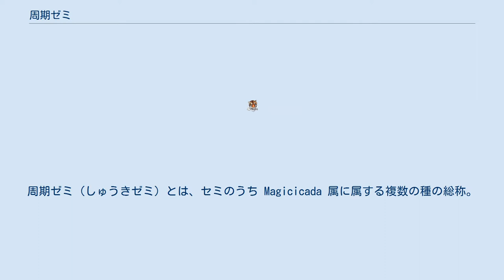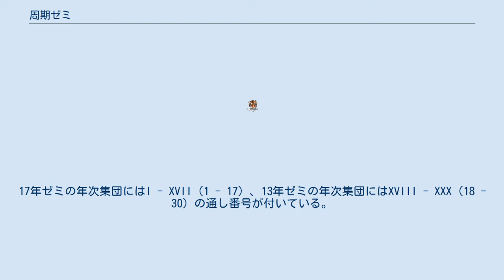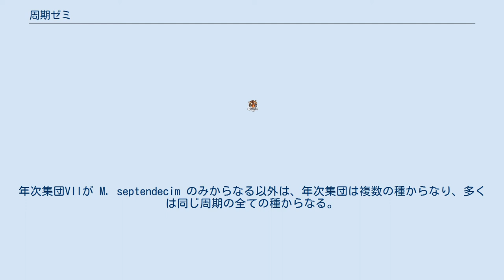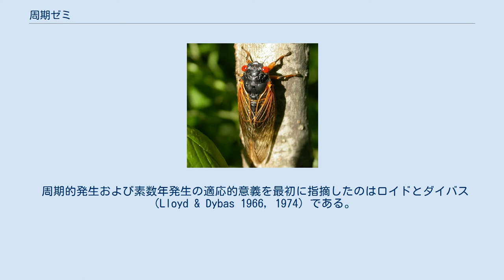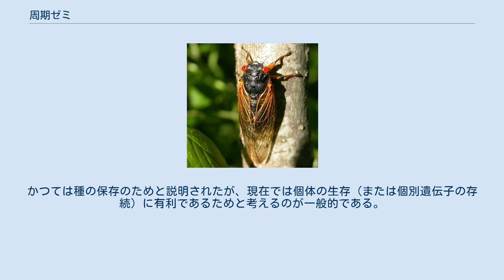周期ゼミ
周期ゼミ（しゅうきゼミ）とは、セミのうち Magicicada 属に属する複数の種の総称。
 毎世代正確に17年または13年で成虫になり大量発生するセミである。
その間の年にはその地方では全く発生しない。
ほぼ毎年どこかでは発生しているものの、全米のどこでも周期ゼミが発生しない年もある。
周期年数が素数であることから素数ゼミともいう。
 17年周期の17年ゼミが3種、13年周期の13年ゼミが4種いる。
なお、17年ゼミと13年ゼミが共に生息する地方はほとんどない。
 北アメリカ東部。
セミの仲間は世界中に分布しているが、この周期ゼミという現象が確認できるのは、世界の中でも北アメリカのみである。
 17年ゼミは北部、13年ゼミは南部に生息する。
 なお、北アメリカには周期ゼミしかいないわけではなく、周期ゼミ以外のセミも100種以上生息する。
 M. neotredecim は2000年に記載された新しい種である。
 周期ゼミは、発生する年により年次集団に分けられる。
理論上、17年ゼミには17、13年ゼミには13、計30の年次集団が存在しうる。
17年ゼミの年次集団にはI - XVII（1 - 17）、13年ゼミの年次集団にはXVIII - XXX（18 - 30）の通し番号が付いている。
 ただし、実際にある年次集団は30の半数の15（内訳は17年ゼミ12、13年ゼミ3）である（他に有史以降に絶滅した年次集団が記録に残る限り2つ（17年ゼミ1、13年ゼミ1）存在した）。
したがって、全米のどこでも周期ゼミが発生しない年もある。
 年次集団は種によってはほとんど分かれていない。
年次集団VIIが M. septendecim のみからなる以外は、年次集団は複数の種からなり、多くは同じ周期の全ての種からなる。
 なおこれらは全米での話で、各々の地方には1つの年次集団しか生息していない。
つまり、ある地方での周期ゼミの発生は17年に1度または13年に1度である。
 全ての年次集団が同じような規模になっているわけではなく、その規模には大小があり、最も大規模な年次集団は17年ゼミではX、13年ゼミではXIX(これだけで13年ゼミの大半を占める)であり、この他比較的大規模な集団として17年ゼミではII・IV・XIII・XIVなどが、13年ゼミではXXIIIが挙げられる。
逆に17年ゼミのVIIは現存する中で最も小規模な上にその個体数も減少しており、絶滅の危機に瀕している年次集団であるとされる。
 周期的発生および素数年発生の適応的意義を最初に指摘したのはロイドとダイバス（Lloyd & Dybas 1966, 1974）である。
彼らは素数年での同時発生は、やはり数年周期の生活環を持つ捕食者や寄生虫が同期して発生する可能性を抑えられるためではないかと指摘した。
例えばセミの発生周期が13年ではなく12年であったなら、発生周期が3年や4年の寄生虫とは常に同時発生してしまう。
これが13年であれば、発生周期が3年の寄生虫は39年、4年の虫は52年おきにしかセミと同時発生することができない。
 それとは別に、吉村仁は氷河期と成長速度を関連付けて説明した。
他の周期をもつ種と交雑するとその周期が乱れるため、同じ周期を維持できなくなる。
したがって交雑種は大量発生年からずれて発生するようになり、希釈効果を受けられなくなるか、配偶相手を見つけにくくなる（ウォレス効果あるいは正の頻度依存選択による分断性選択）。
そのため、もっとも他の周期と重なりにくい素数周期のセミが生き残った、と主張している。
 それぞれの大量発生についてはいわゆる希釈効果で説明できる。
まとまって発生することで個体が捕食される可能性を低下させることができる。
かつては種の保存のためと説明されたが、現在では個体の生存（または個別遺伝子の存続）に有利であるためと考えるのが一般的である。